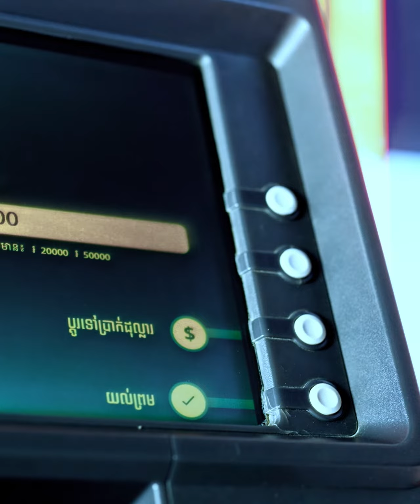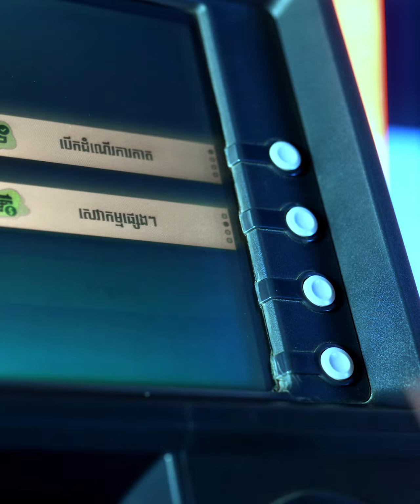វិធី ដកប្រាក់ | ដាក់ប្រាក់ ងាយៗ មិនបាច់ប្រើកាត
ជាមួយម៉ាស៊ីនស្វ័យសេវា ABA អ្នកអាចបញ្ចូលប្រាក់ក្នុងគណនី ABA ឬដកប្រាក់វិញ ដោយមិនបាច់ប្រើកាត! ដឹងអត់? អ្នកក៏អាចដាក់ប្រាក់រៀលចូលគណនីដុល្លារ ហើយដកក្រដាសរាយត្រឹម 20,000 រៀលបានដែរ។ វីដេអូនេះ នឹងបង្ហាញអ្នកអំពីរបៀបប្រើប្រាស់។ សូមប្រើម៉ាស៊ីនស្វ័យសេវាដោយខ្លួនអ្នក!

👉 មិនទាន់មាន ABA Mobile មែនទេ? ដោនឡូត ហើយបើកគណនី ABA ដំបូងរបស់អ្នកបានភ្លាមៗ ដោយឥតគិតថ្លៃ៖

In over 25 years of development and growth, ABA has significantly strengthened its position in the market and broke into the Top 3 commercial banks of the country. Today, ABA offers the entire spectrum of services to customer segments covering SMEs, micro businesses, and individuals.

With 81 branches, 450+ ATMs, 480+ self-banking machines across the country, and advanced online banking and mobile banking platforms ABA Bank reaches out to a large number of customers with an array of modern financial services.

ABA is a subsidiary of National Bank of Canada a financial institution with around US$289 billion as of January 31, 2022, and huge network of correspondent banks all over the world. Being a shareholder of ABA Bank from 2014, National Bank of Canada becomes the first major financial institution from the North American continent to enter the Cambodian banking sector. Headquartered in Montreal, it has branches in almost every Canadian province with 2.7 million personal clients. It is the sixth largest bank in Canada and the leading bank in Quebec where it is the partner of choice among SMEs.

In 2017, ABA Bank received the long-term and short-term issuer credit rating ‘B’ from Standard & Poor’s (S&P) Global Ratings. The rating​ was​ upgraded​ to​ 'B+'​ with​ Stable​ outlook​ in​ 2020 and reaffirmed in 2021.

■ The Banker magazine named ABA as Cambodia's Bank of the Year in 2014, 2016, 2019 and 2021. The award recognizes ABA's financial strength, continuous introduction of innovative products, and the best business practices.
■ Euromoney magazine bestowed ABA Bank as the Best Bank in Cambodia from 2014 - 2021 for its service quality, innovations and efforts for bringing the banking in Cambodia to the next level.
■ Global Finance magazine awarded ABA as the Best Bank in Cambodia from 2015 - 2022. This award recognizes the commitment of ABA’s team to provide its clients with the tailor-made products and innovative financial solutions.
■ Asiamoney​ magazine​ awarded​ ABA​ as​ the​ Best​ Domestic​ Bank​ in​ Cambodia​ 2021​ after​ recognizing​ it​ as​ the​ Best​ Digital​ Bank​ in​ Cambodia​ in​ 2019​ and​ 2020.​ The​ prestigious​ regional​ rank​ signifies​ the​ Bank's​ position​ as​ a​ well-rounded​ leader​ in​ the​ country's​ banking​ and​ finance​ industry.​